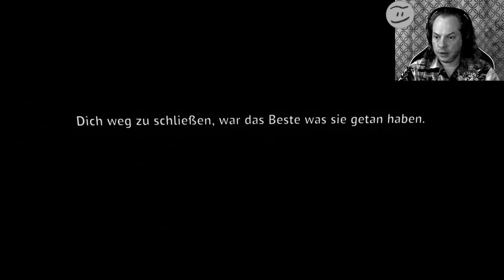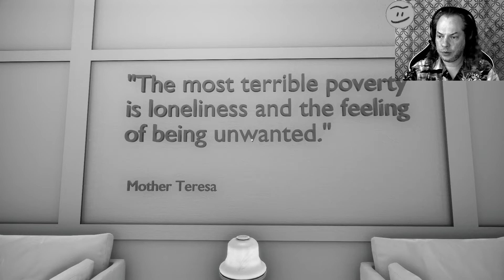Let's Play: The Shattering #7 - Arbeit als Autor mit einem Kinderbuch beginnen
Let's Play: The Shattering
Arbeit als Autor mit einem Kinderbuch beginnen

Ein Spiel von Super Sexy Software und Deck13 Spotlight